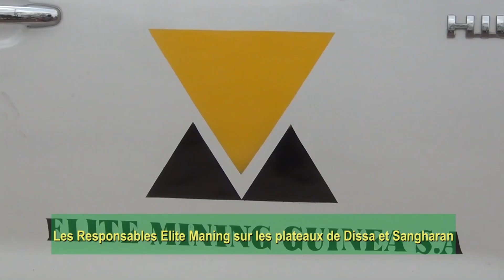REPORTAGE VISITE DE TERRAIN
Visite des sites de Sangaran et Dissa du PDG d'Elite Mining Guinée en période de forage.